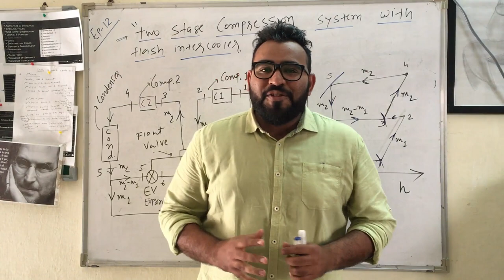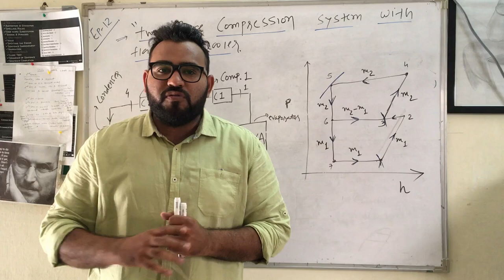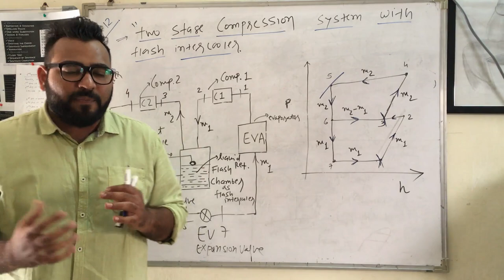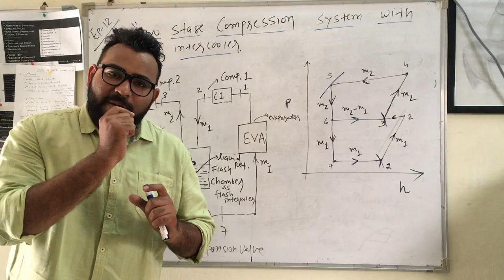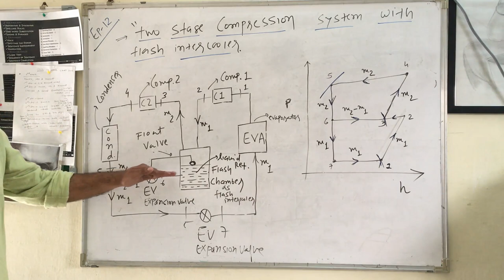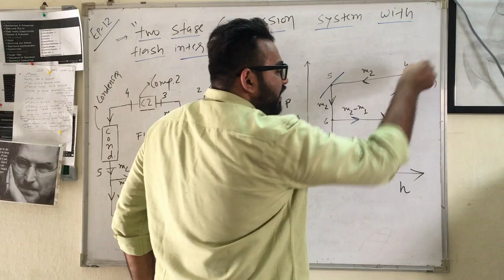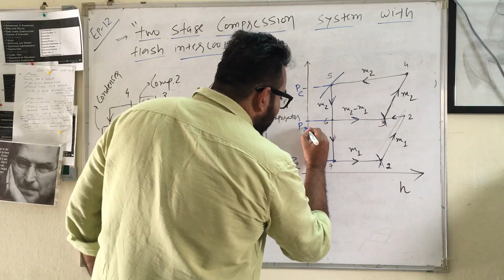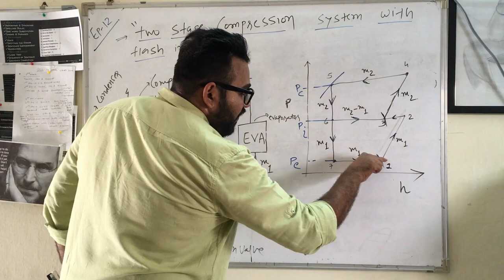Two stage compression system with flash intercooler